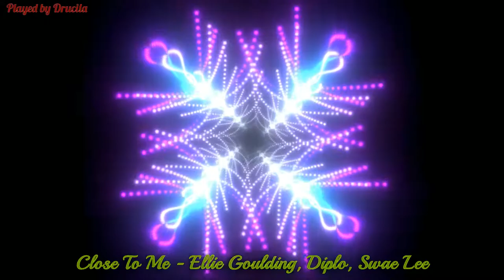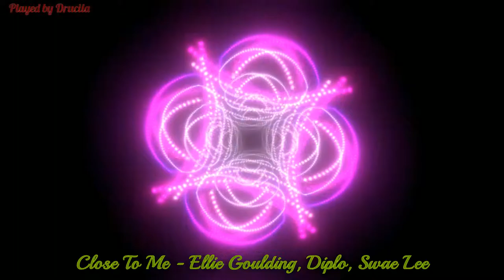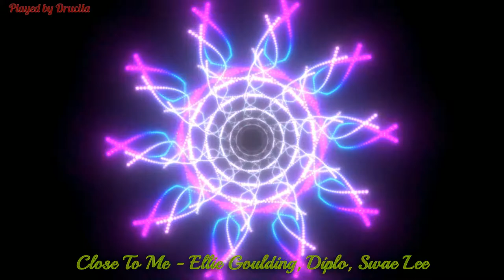Close To Me - Ellie Goulding, Diplo, Swae Lee - Piano by Drucila - chill music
Creator  |  Influencer  |  Wanderer